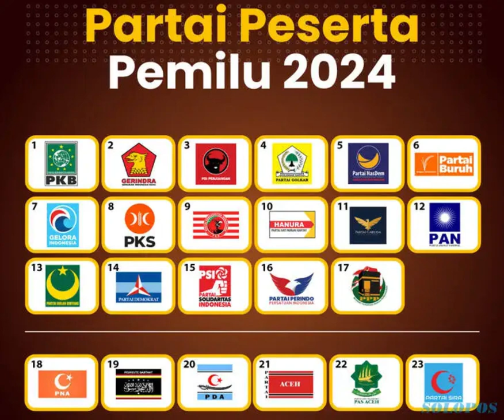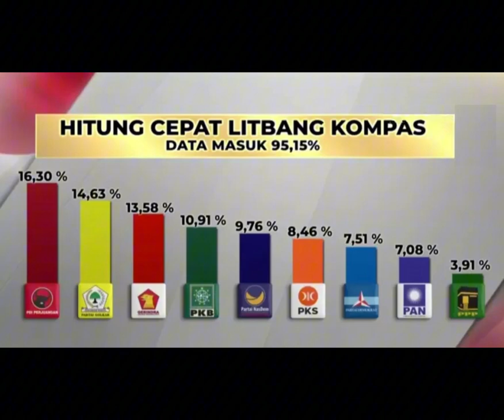Parpol Yang masuk bursa Senayan